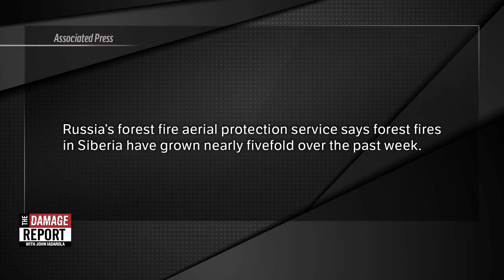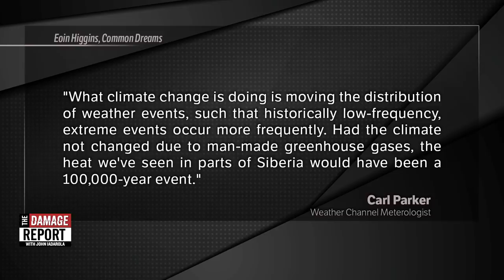Siberia Is LITERALLY ON FIRE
Siberia and the arctic are literally on fire! Like 100.4° F and also on fire! John Iadarola and Francesca Fiorentini break it down on The Damage Report. Follow The Damage Report on Facebook

"The number of fires in the vast north Asian region of Siberia increased fivefold this week, according to the Russian forest fire aerial protection service, as temperatures in the Arctic continued higher than normal in the latest sign of the ongoing climate crisis.

The news of the increase comes a week after the small Siberian town of Verkhoyansk reported a high temperature of 100.4° F on June 20, a reading that, if confirmed, would mark the hottest day ever recorded in the region.

"While fires are common at this time of year, record temperatures and strong winds are making the situation particularly worrying," the European Union's Earth Observation Programme, which is monitoring the situation, said in a statement."